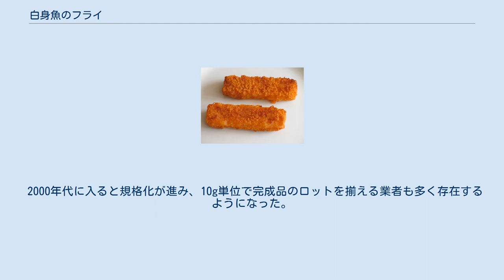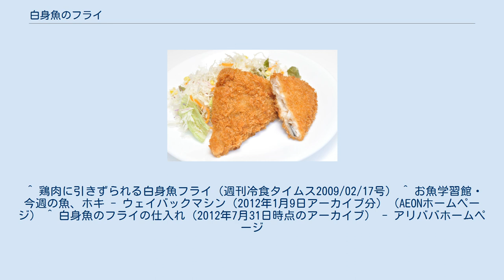白身魚のフライ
白身魚のフライ（しろみざかなのフライ）は、白身魚をフライにしたもの。
または、フライにする前の食材。
ベトナムなどから衣を付けた加熱前の状態や切身の冷凍食品として大量に輸入されている。
 白身魚のフライを用いたのり弁 広義には広く白身の魚をフライにしたもの（自家製も含む）を指すが、 狭義にはほっかほっか亭が海苔弁当のおかずの一つとして、あえて特定の魚種の名前を冠しないまま採用した紡錘形のフライを指すことが多い。
同業他社や他の外食産業も安価な食材として追随して採用したことから、タチウオやイトヨリダイ等、特徴のある（魚屋の店頭に並ぶ機会の多い）白身魚の名を冠するフライとは一線を画す存在となった。
他に骨抜きがされている（もしくは最初から含まない）、大きさのロットがそろっているなどの特徴がある。
 魚をさばいて加工するにはいまだに大量の人手が必要なため、1990年代後半から、業務用の白身フライは、中国の山東省を中心にした製造工場で加工され、冷凍されて日本に空輸されるものが大半を占めるようになった。
現在でも持ち帰り弁当やスーパーの惣菜用白身フライは、大半が人件費の安価な中国やベトナム産である。
素材はおもに現地の養殖ナマズなどが使用される。
 2000年代に入ると規格化が進み、10g単位で完成品のロットを揃える業者も多く存在するようになった。
衣と身の厚さの比率で等級が区分され、安価なものほど身より衣のほうが厚い。
 フィッシュ・フィンガー イギリスでは1955年に初めてタラなどの白身魚のフィレを長方形に加工した食材が「フィッシュ・フィンガー」として発売され、1960年代に入るとドイツを始め欧州各国でも同様の製品が流通するようになった。
また、同様の素材を利用した、フィレオフィッシュの具材のような製品も流通している。
 ^ 鶏肉に引きずられる白身魚フライ（週刊冷食タイムス2009/02/17号） ^ お魚学習館・今週の魚、ホキ - ウェイバックマシン（2012年1月9日アーカイブ分）（AEONホームページ） ^ 白身魚のフライの仕入れ（2012年7月31日時点のアーカイブ） - アリババホームページ